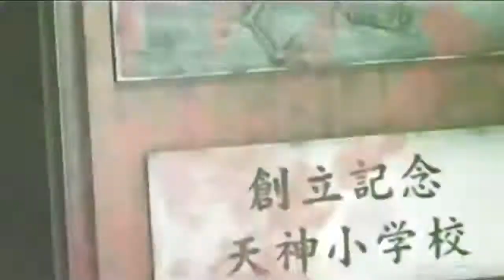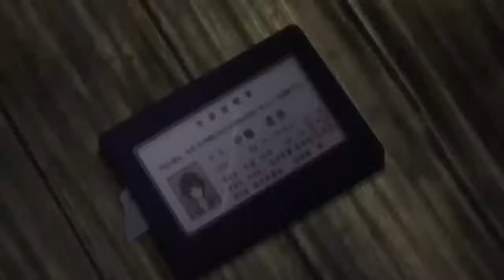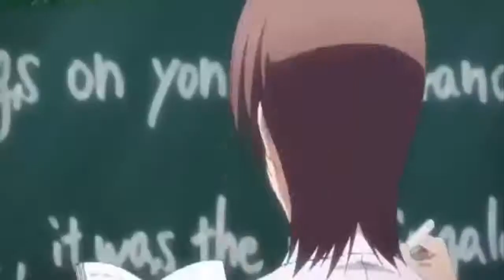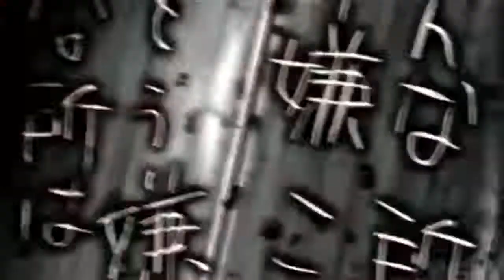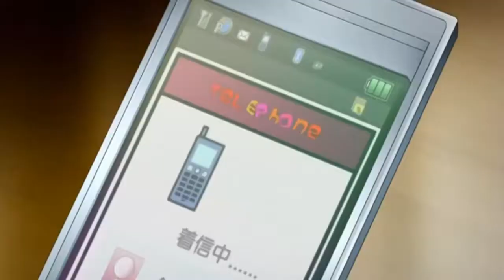♣ Opinia o anime ♣ Corpse Party: Tortured Souls [HD]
!!! UWAGA !!!

ZAWIERA DRASTYCZNE SCENY PEŁNE KRWI I WNĘTRZNOŚCI!

VIDEO ZAWIERA ŚLADOWE ILOŚCI SPECYFICZNEGO HUMORU.MATERIAŁ ZOSTAŁ NAGRANY WYŁĄCZNIE W CELACH ROZRYWKOWYCH! PROSZĘ PODCHODZIĆ DO NIEGO Z DYSTANSEM!!
Hejka!

NIE ROSZCZĘ SOBIE ŻADNYCH PRAW AUTORSKICH DO TREŚCI PRAWOWITYCH TWÓRCÓW! WSZELKIE MATERIAŁY UKAZANE NIE PODLEGAJĄ KOPIOWANIU.
MATERIAŁ MA WYŁĄCZNIE CHARAKTER ROZRYWKOWY!
~YunaaChaan.

(~Nyan.)

Godzina duchów! Buu~~

A więc w końcu skończyłam obiecaną recenzję CP, ze względu na drastyczne sceny polecam obejrzeć to anime, jak i materiał osobom o mocnych nerwach.

Mam nadzieję, że się spodoba ^0^

~~Yunaa.

(Przepraszam za takie trzaski, ale coś nawaliło ;_; )

P.S ZANIM OBEJRZYSZ ANIME, NIE WPYCHAJ W SIEBIE TONY ŻARCIA :V

Jest to wersja re- upload, bo nie chcę wciskać wam shitu, ale każdy może mieć pomyłki ( zwłaszcza ja x3).

Nowa wersja zawiera ocenę filmiku i poprawiony obraz :v

[ Gomene za utrudnienia. Miłego oglądania ]